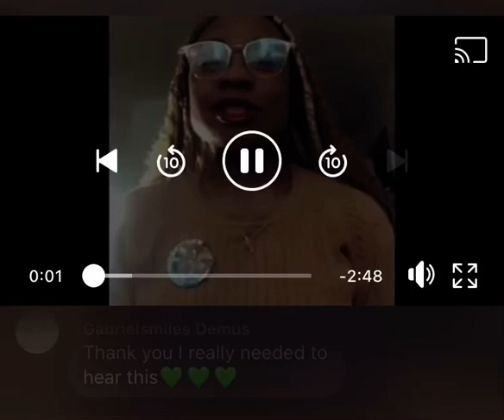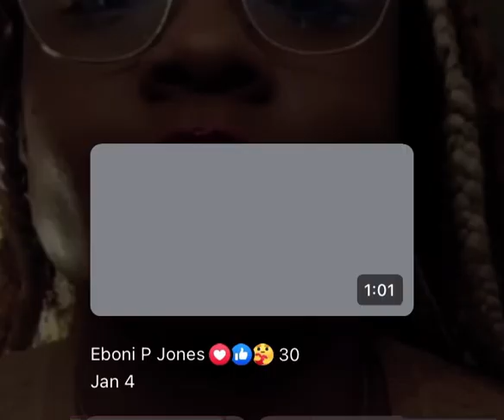Flash back Friday God didn’t bring you this far to quit 1 year ago today